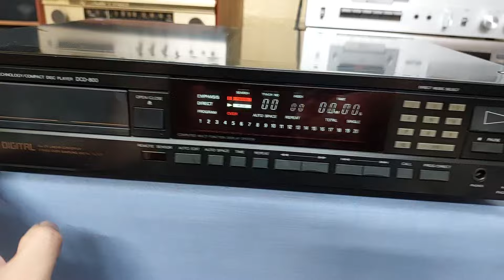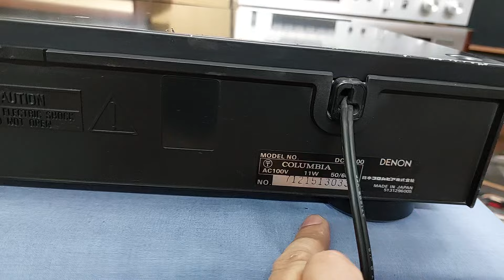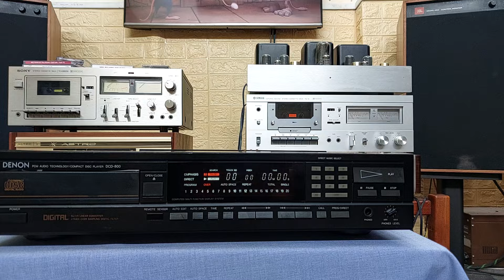(Bán về Hưng Yên) DENON DCD-800 mắt sony 152A đọc rất tốt, dễ thay thế, chất âm chi tiết 📲0907223269